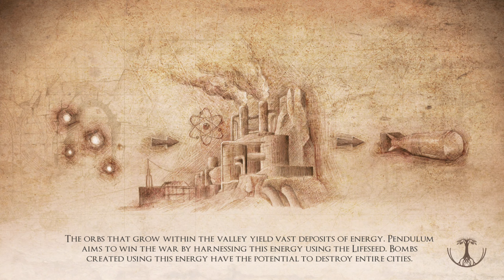Valley #07 Krankhafte Rivalität (Let's Play, Gameplay, deutsch) 2016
Im Let's Play Valley erkunden wir auf der Suche nach dem "Lifeseed" ein verstecktes Tal in den Rocky Mountains, entdecken uralte Ruinen, geheime Militärforschung, rätselhafte Wesen und Geheimnisse um uralte Bäume. Am Ende steht eine schreckliche Gewissheit und die Frage ob noch was zu retten ist.

Fisher versus Oppenheimer.

Genre: Action, Abenteuer, Indie, Parkour
Veröffentlichung: 24. August 2016

Experience the adventure of a lifetime
Valley is a First-Person adventure unlike any other. Hidden deep within a remote region of the Rocky Mountains, you find yourself bewildered within a secluded valley. With the power of a recently discovered L.E.A.F. suit (Leap Effortlessly though Air Functionality), run and jump your way through beautiful forests, dangerous ruins and vast environments; all the while utilizing the power to control life and death to uncover the startling secrets of the mysterious valley.

Be forewarned, with these new-found abilities comes a daunting repercussion: the more you experience death within the valley, the more the valley will die around you.
FEATURES

Move faster, jump higher: make your way through the world of Valley using the incredible speed and agility of the L.E.A.F. suit.

Manipulate life and death: the L.E.A.F. suit grants its pilots the phenomenal power to both give and take life from any living thing.

Experience a unique twist on death: the more you die, the more the valley will die around you.

Enhance yourself: upgrade your suit with new abilities and strengths.

Explore: the world of Valley is filled with forests, wildlife, ancient ruins, charming creatures, dangerous enemies and other mysteries.